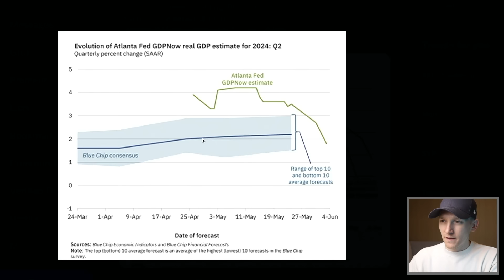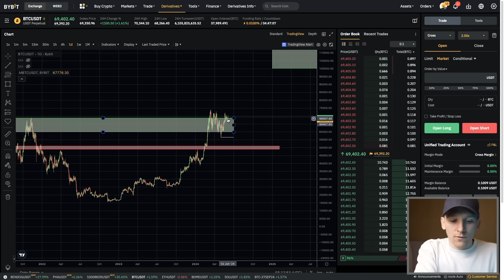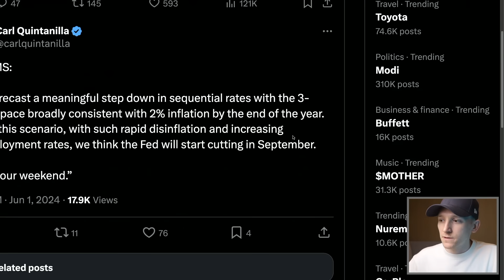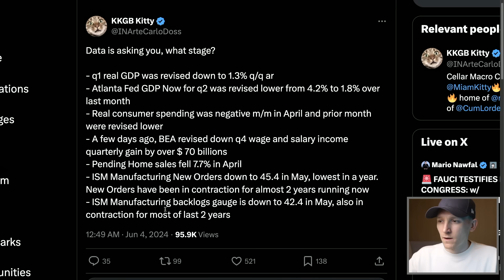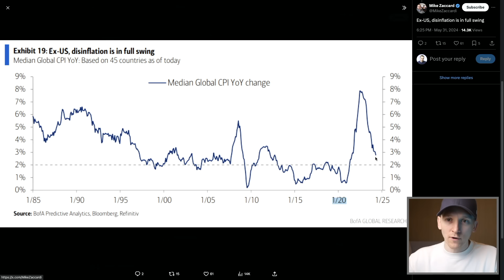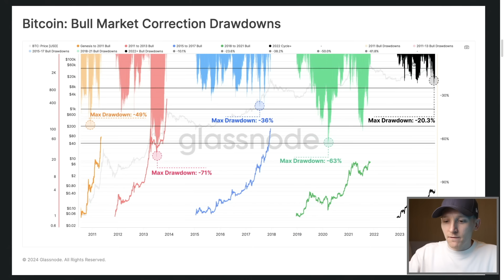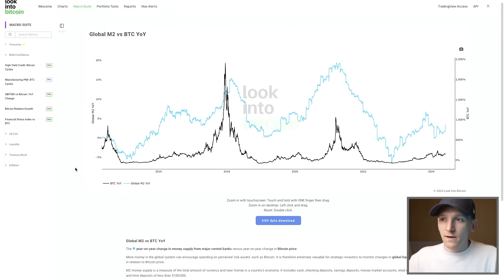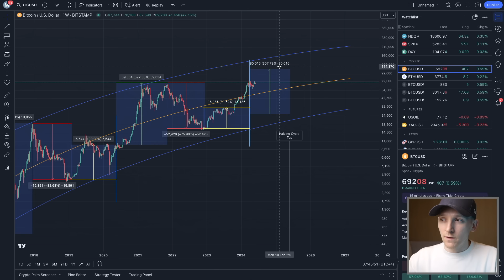CRYPTO ALERT: IT'S STARTING TO TURN...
Crypto update - Everything is relative, Bitcoin is relatively strong
My Top Exchange (No US/UK)

Top Trading & Web3 Platform (No US)

Bybit's Crypto Futures DeX - Trade From Your Crypto Wallet (Advanced)

TIMESTAMPS:
0:00 Crypto update
1:02 Bitcoin
2:47 Outlook
4:56 Miss
7:41 Bull
10:16 Expansion